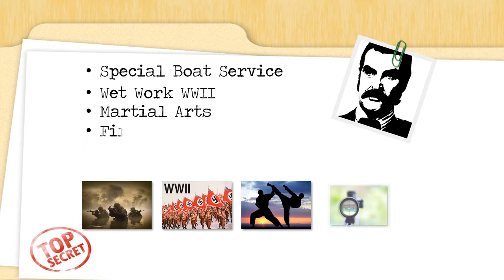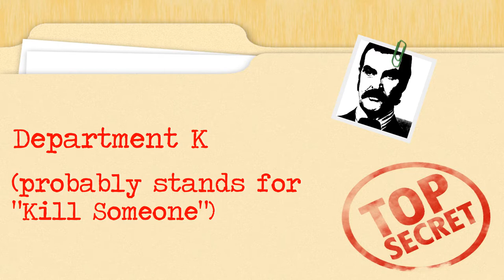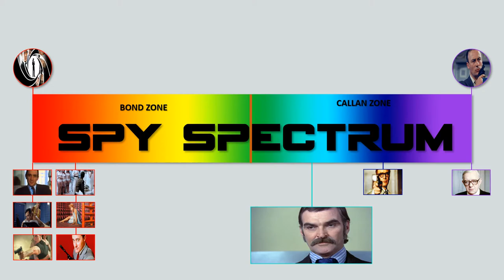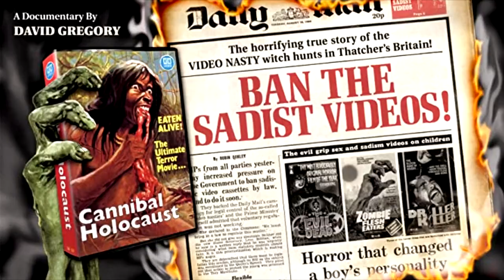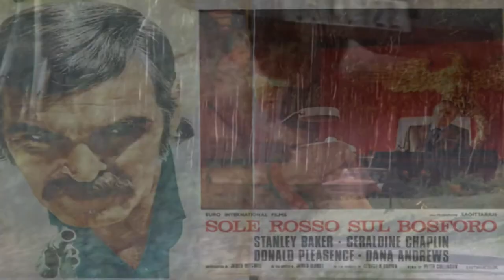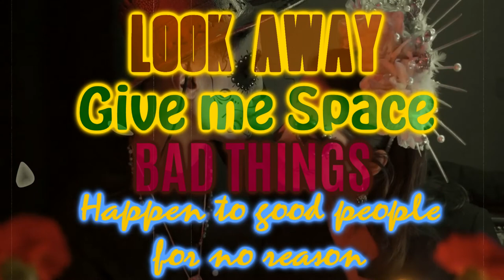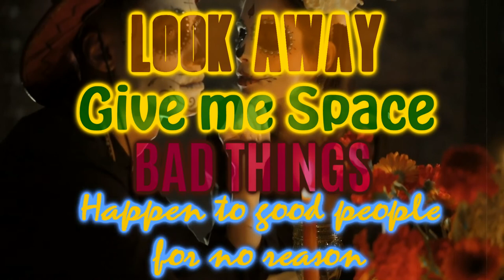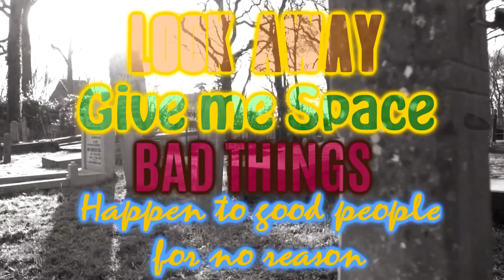Innocent Bystanders - Always In Season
Nostalgic revisit of a minor classic early seventies slice of sub-Bond entertainment with a pleasingly harder edge than most.

NEW Album 2021: The Watercolours – PANTOMIME